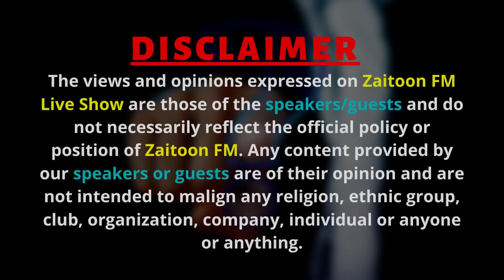Unbelievable❗ Qadianis Creating Separation Even Among the Deceased😲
You won't believe what we've uncovered in this jaw-dropping investigation! The Qadiani community's shocking secret has come to light – even in death, they're creating divisions! Watch as we dive deep into this mind-blowing revelation, exposing the unbelievable separation they've imposed among the deceased. Don't miss out on this eye-opening expose! 💥

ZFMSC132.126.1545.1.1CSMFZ